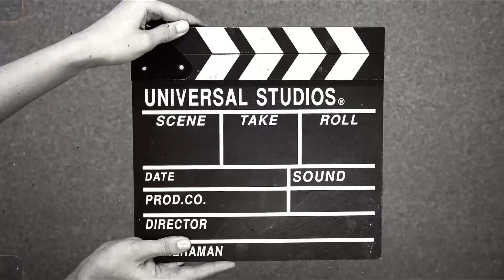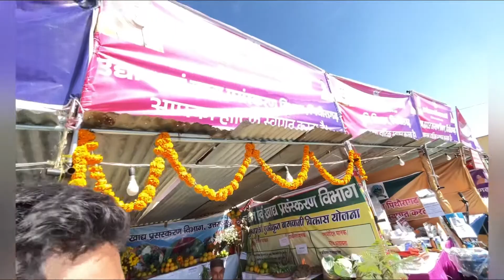आज गया शरदोत्सव मेला मे ||SARDOSTAV MELA PITHORAGARH